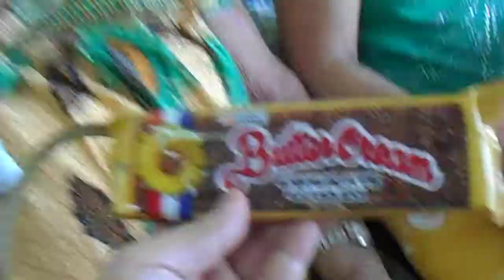Lola Carnay's kikay kit